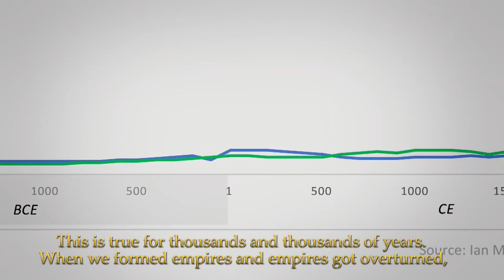The Future of Artificial Intelligence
AI's potential to change almost every aspect of our society is explored by MIT research scientist Andrew McAfee and futurist Ray Kurzweil.